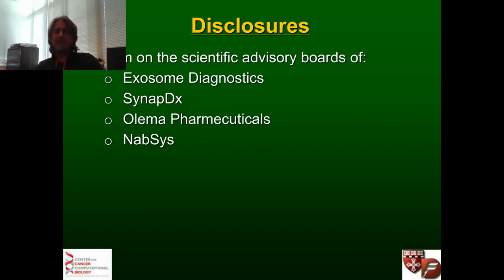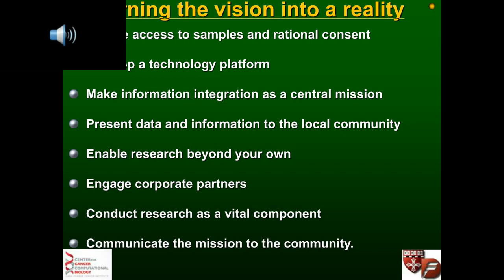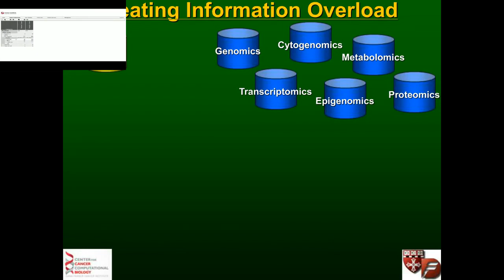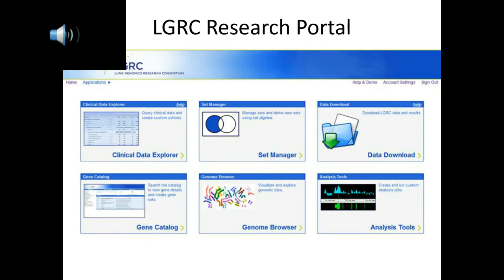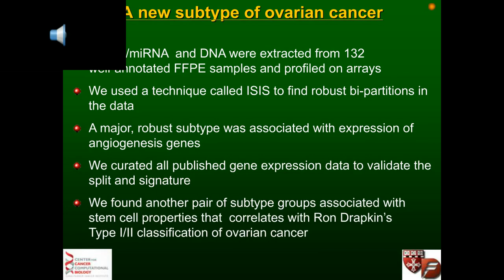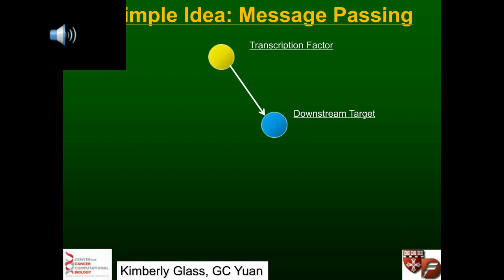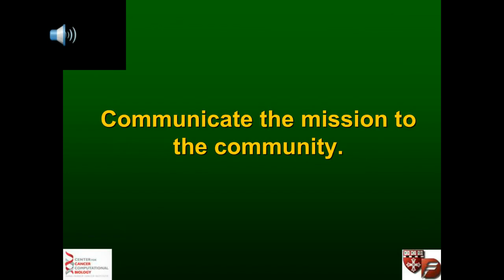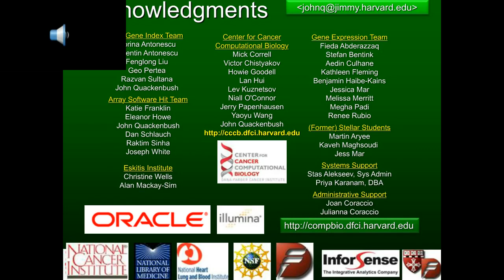John Quackenbush - The Road to Genomic Medicine is Paved with Data and Information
Since the introduction of second-generation DNS sequencing technologies in 2007, the cost of genome sequencing has been consistently by 33% per quarter, with the $1000 genome arriving in 2012 and the $100 genome not far off. As DNA sequencing increasingly becomes a commodity, biomedical research is rapidly evolving from a purely laboratory science to an information science in which the winners in the race to cure disease are likely to be those best able to collect, manage, analyze, and interpret data. Here I will provide an overview of the approach we have been developing to deal with the challenge of personal genomic data, including integrative approaches to data analysis and the creation of data portals focused on addressing the most common use cases presented by different user constituencies. By effectively collecting genomic and clinical data and linking information available in the public domain, we have made significant advances in uncovering the cellular networks and pathways that underlie human disease and building predictive models of those networks that may help to direct therapies.